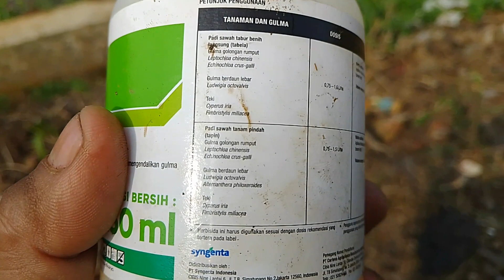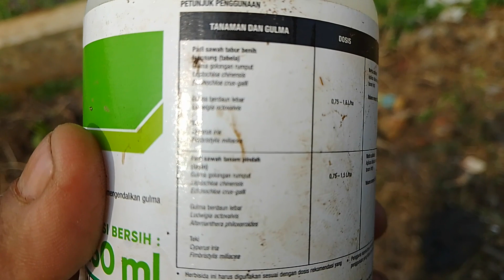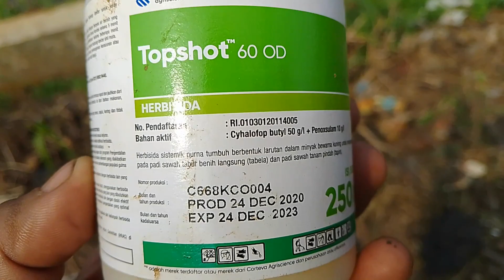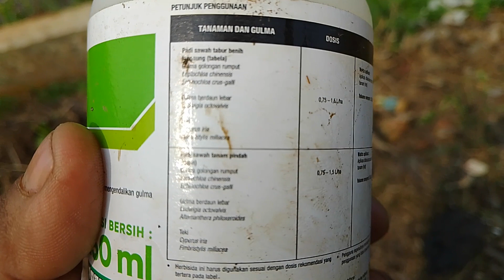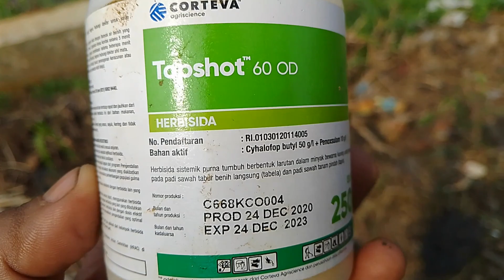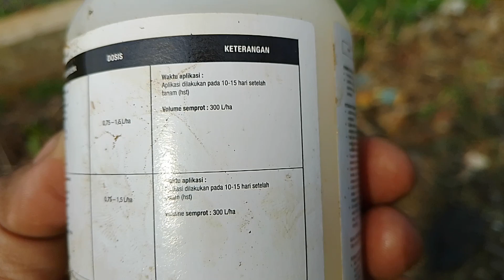pembasmian gulma dengan obat kimia topshot 60 OD @minagribisnis7889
pembasmian gulma dengan obat herbisida topshot 60 OD yang bersifat herbisida sistemik purna tumbuh untuk membasmi gulma berdaun lebar dan berdaun sempit.